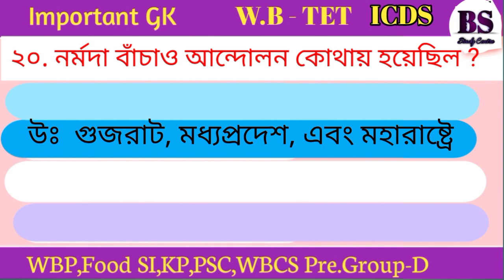WB Primary TET 2023/Environment Science /primary TET/পরিবেশ আন্দোলন/BS Study Centre/Tet Evs#EVS GK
আমার এই ভিডিওটিতে আছে পরিবেশ বিদ্যা বিষয়ের বিভিন্ন আন্দোলন ওপর গুরুত্বপূর্ণ কিছু প্রশ্ন এবং তার উত্তর । যেকোনো প্রতিযোগিতামূলক পরীক্ষায় পরিবেশ বিষয় থেকে কিছু না কিছু প্রশ্ন আসে , সেই বিষয় মাথায় রেখে আমি এই ভিডিওটি তৈরি করেছি । কোন প্রশ্নের উত্তর ভুল হলে কমেন্ট করে জানাবেন । ধন্যবাদ ।
WB Primary TET 2023
primary TET
gk Evs